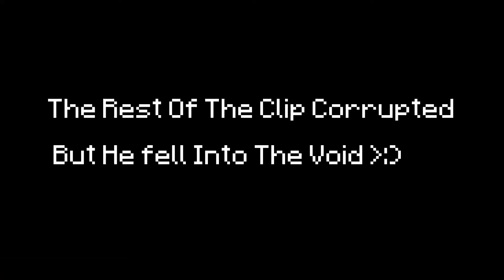The Most 2000 IQ Play In Bedwars! Hypixel Highlights #4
Welcome to the description :D Enjoy your stay!

Setup:

Mouse: Razer Deathadder Essential
Keyboard: Piktek Mechanical Gaming Keyboard (Wired, Blue Switches, tkl)
Mousepad: Ttesports Thermaltake Dasher
Ram: 8 GB
Headset: Vankyo RGB Wired Gaming Headset
Mic: "

If you made it all the way to the bottom of the description, here's a cookie! Enjoy your reward!